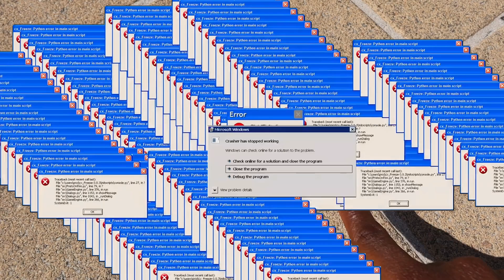Dad Bod vs Fit Bod- What Do Girls Really want??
NEARLY AT 1000